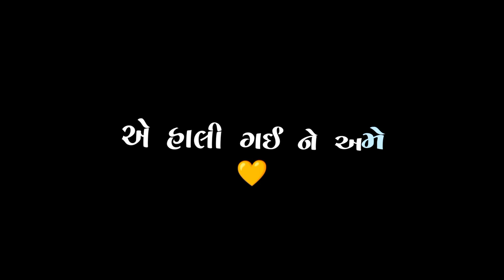Black Screen Status Gujarati | New Gujarati Status 2022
Ene pamvane karya nakorda norta
E hali gai ne ame rahya ene kholta
Jyare mari yaad ene aavshe re ho raj
Adadhi rate ubhi kari rovdavshe ho raj
Sejal sadhu new gujarati black screen whatsapp status 2022

એને પામવા ને કર્યા નકોરડા નોરતા
એ હાલી ગઈ ને અમે રહ્યા એને ખોળતા
જયારે મારી યાદ એને આવશે રે હો રાજ
અડધી રાતે ઉભી કરી રોવડાવશે હો રાજ
સેજલ સાધુ ગુજરાતી બ્લેક સ્ક્રીન સ્ટેટસ

KEEP FOLLOWING 🥰🥰